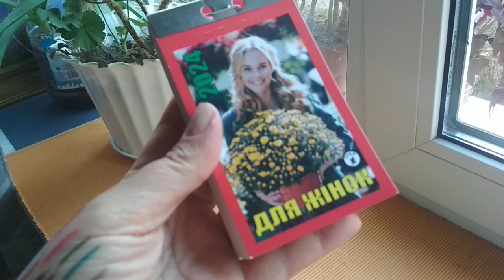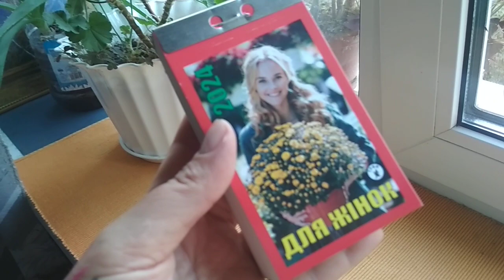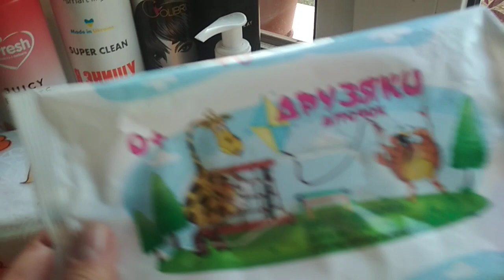Передивилась свої олівці/календар/беру нове у використання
Канал Ігоря @igormushta2023

Для тих, хто любить АСМР , запрошую до мого другого каналу @Мій-с7т